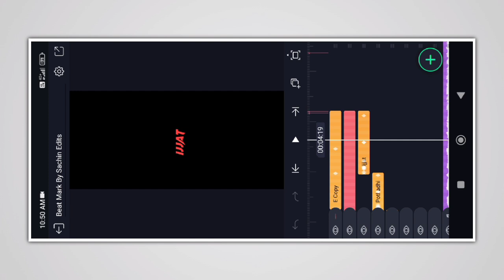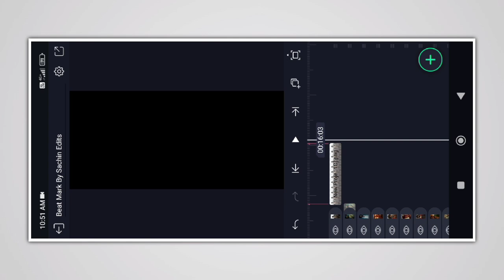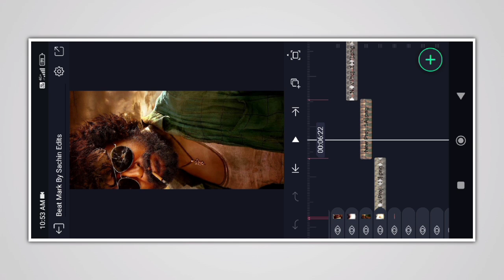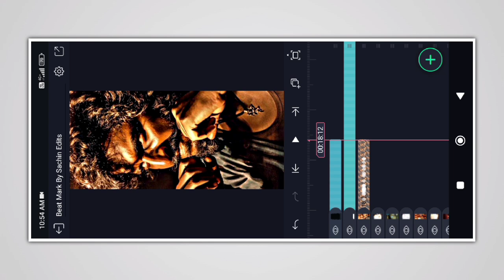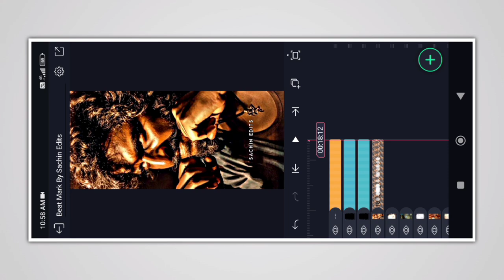Dhoom Dham Dasara Song Status Editing In Alight Motion Attitude Status Video Editing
Dhoom dham Dasara song status editing | alight motion video editing | attitude status video editing